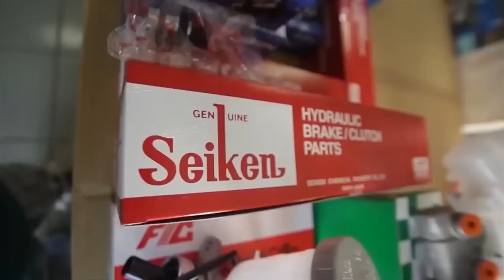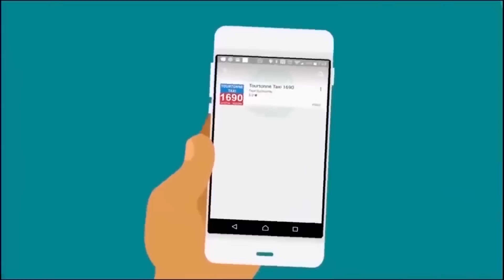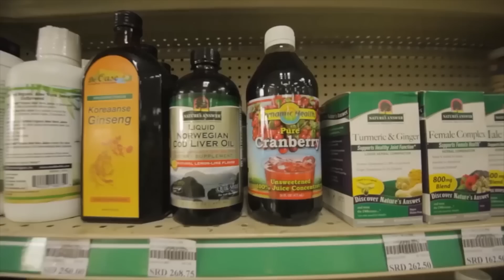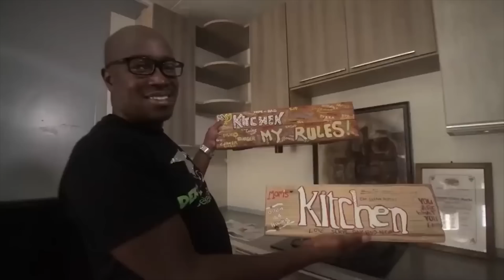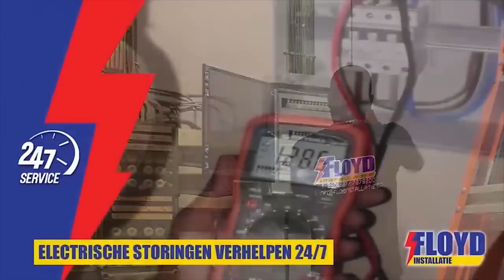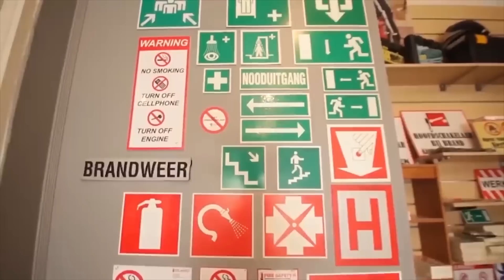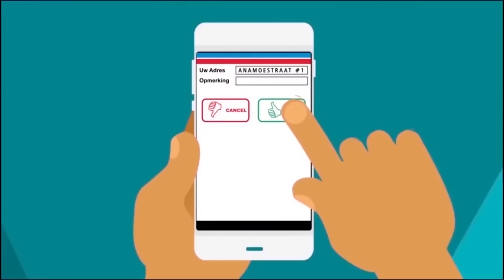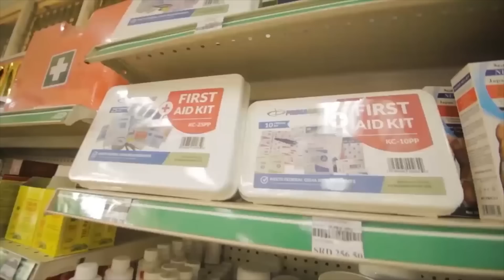Tap A Dek 28 Juli 2020